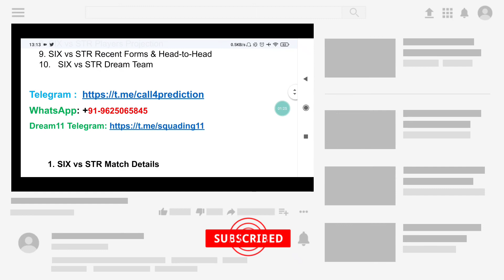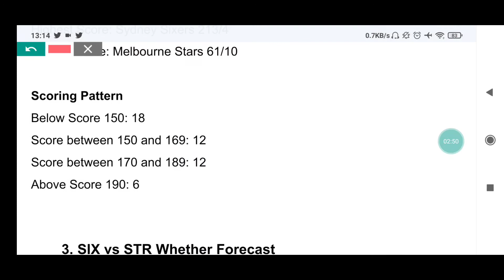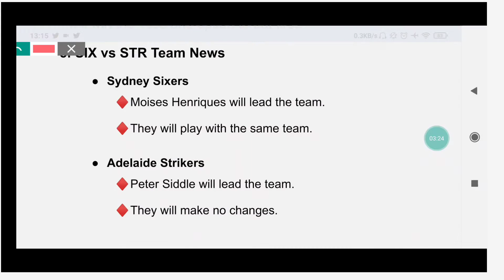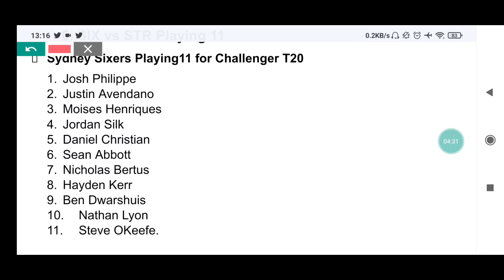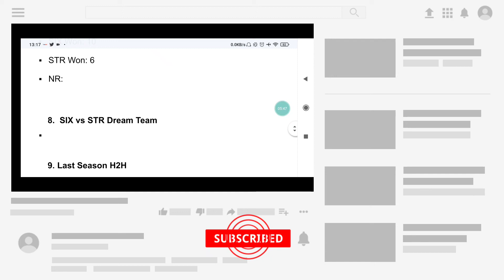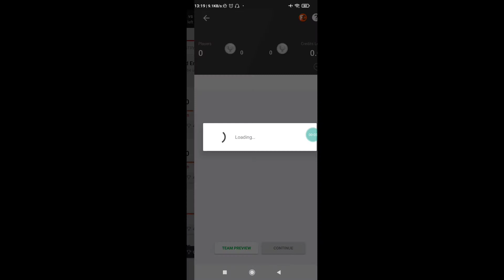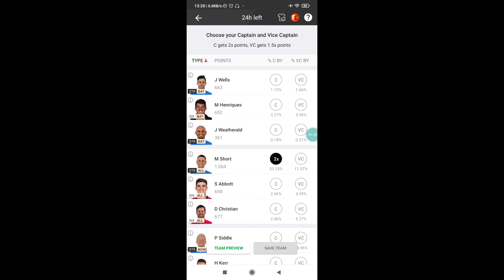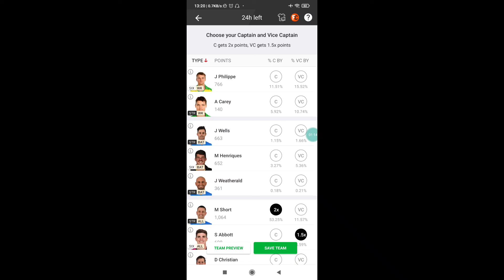Sydney Sixers vs Adelaide Strikers, Challenger Match Prediction| SIX vs STR Dream11 Team| BBL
Sixers vs Strikers Challenger T20 Match Prediction| SIX vs STR Dream11 Team Prediction | STR vs SIX dream11| SIX vs STR today match Prediction| Who will win SIX vs STR

SIX vs STR Challenger T20 Dream 11 Team Prediction
SIX vs STR Challenger T20 Dream 11 Team Analysis
SIX vs STR Dream 11 Team Analysis
SIX vs STR Challenger T20 match Dream 11 Team Today Match
Sydney Sixers vs Adelaide Strikers
Sydney Cricket Ground, Sydney pitch report
Sydney Sixers vs Adelaide Strikers playing 11
SIX vs STR Challenger T20 Match Preview
Sydney Pitch Report
Sixers vs Strikers Match Dream 11 Team
Sixers vs Strikers
SIX vs STR Dream 11
dream 11 SIX vs STR Dream 11 Team
SIX vs STR Challenger T20 MATCH DREAM 11 ANALYSIS
SIX vs STR TODAY MATCH DREAM 11 TEAM
SIX vs STR Dream 11 grand league teams
SIX vs STR Dream 11 Prediction
SIX vs STR Dream11
SIX vs STR Dream 11 Team
SIX vs STR Dream 11 Team and includes match preview for SIX vs STR dream11

BBL 2022 T20 2022
BBL 2022 T20 2022 highlights
BBL 2022 T20 2022 squad
BBL 2022T20 2022 highlights in Strikers
BBL 2022 SIX vs STR T20 2022 players list
BBL 2022 SIX vs STR T20 2022 team
BBL 2022 SIX vs STR T20 2022 STRrecard
BBL 2022 SIX vs STR T20 2022 February
BBL 2022 SIX vs Strikers T20 2022
Sixers vs Strikers 2022 T20 series highlights
BBL 2022 vs STR Challenger T20 2022 highlights
Sixers vs Strikers Challenger T20 2022
SIX Strikers T20 2022

SIX vs STR Match
BBL 2022 Sixers vs STR Match Team
Strikers vs SIX Match Team
Sixers vs Strikers Match
Strikers vs Sixers Match Team
BBL 2022 STR vs SIX Match
SIX vs STR Match Team
BBL 2022 SIX vs STR Match Prediction
BBL 2022 SIX vs STR T20 Prediction
SIX vs STR Challenger T20 Match Prediction
SIX vs STR Today T20 Match Prediction
BBL 2022 SIX vs STR Dream11 Prediction
SIX vs STR Dream11 Team Prediction
SIX vs STR Dream11 Match Prediction
SIX vs STR Today Match Dream11
SIX vs STR Dream11 Today Match
STR vs SIX Dream11 Team Today Match
SIX vs STR Best Team for Today Match of Dream11

BBL 2022 dream11
BBL 2022 dream11 team
BBL 2022 dream11 prediction
BBL 2022 SIX vs STR Dream11
fantasy cricket
fantasy cricket team
STR vs SIX match news
SIX vs STR match dream11 team
SIX vs STR match prediction